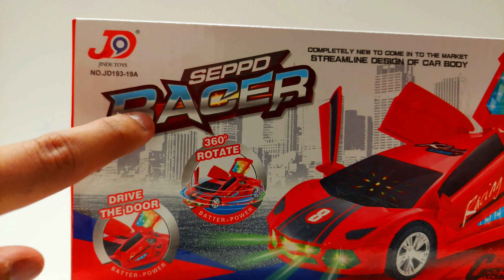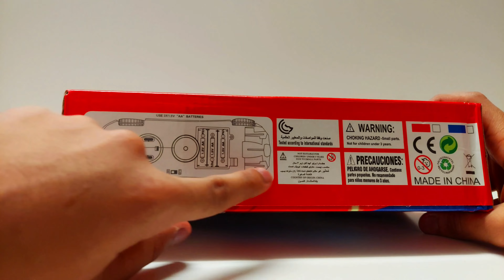Seppd Racer Toy Car Unboxing | Toy Unbox Toys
Hello Friends,  Welcome to "Toy Unbox Toys"

Today We Are  Unboxing & Testing Seppd Racer Toy Car

"Toy Unbox Toys" Channel Dedicated to High Quality  Videos of Toys, Kids Toys, Toy Unboxing, RC Cars, RC Car Unboxing, Kids Videos, Childs toys, Family Friendly, Family Friendly Entertainment.

Toy Description
• Seppd Racer Toy Car
• Bump & Go.
• Dynamic Sound & Dazzling Light.
• Requires 3x1.5V "AA" batteries (not included)